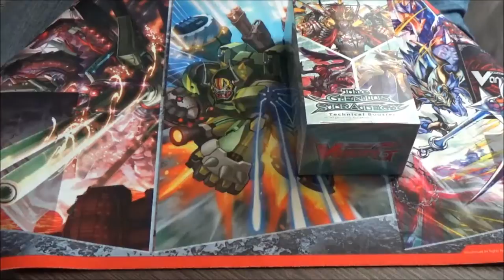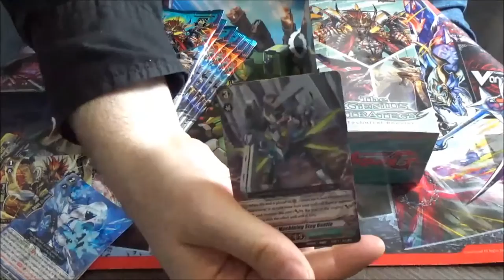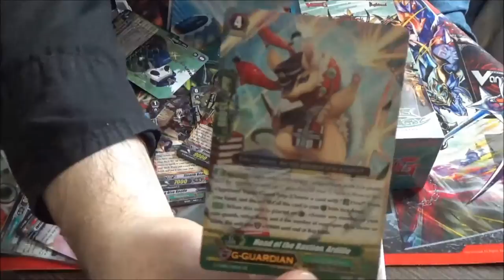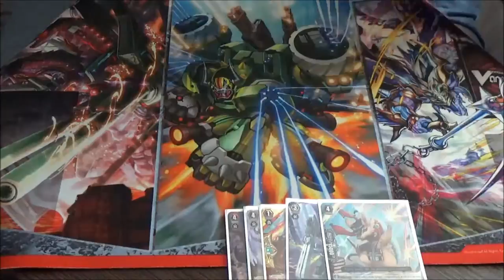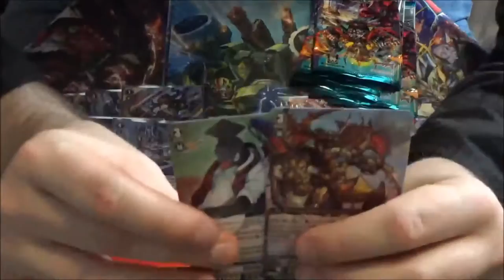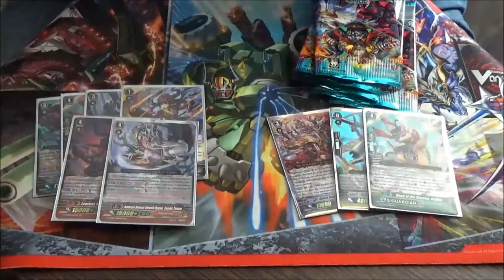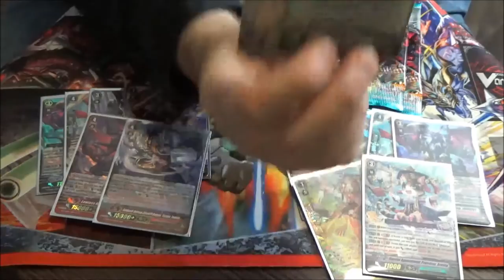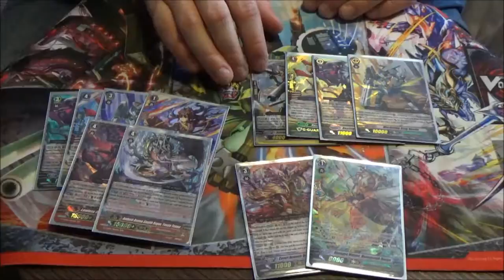Team GHQ Cardfight Vanguard The Genius Strategy Double Box Opening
Matt open's two boxes of Cardfight Vanguard's The Genius Strategy on it's day of release before nationals with Callum, Ryan, Seb, Ethan and Adam.